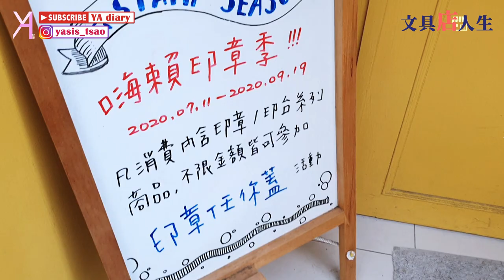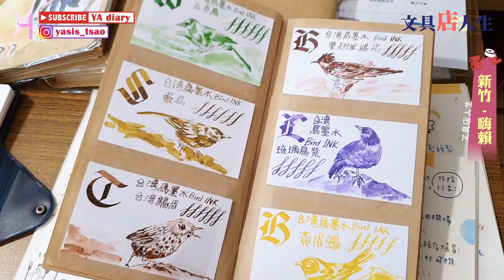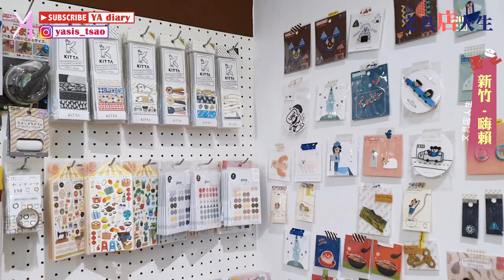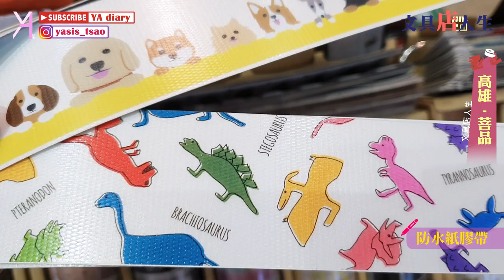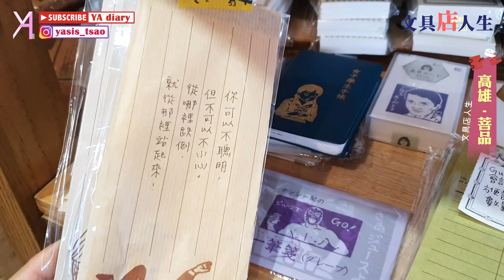【文具店踩點】精彩高光瞬間「新竹－嗨賴」・紙膠帶天堂「高雄－菩品」｜文具店人生｜Vlog｜YA diary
久違的文具店人森～🪄
一次帶大家探路新竹和高雄的兩間特色文具店！

【店資訊】
新竹－嗨賴🖌
主打：各國鋼筆及墨水，日本手帳
地址：新竹市江山街26-2號(近城隍廟)
營業時間：14:00-21:00 (周三公休)

高雄－菩品🖌
主打：日本雜貨與文創設計品
實體店面｜高雄市苓雅區興中一路435號一樓

【傳送門咻】
0:00 開逛文具店🧚🏻‍♀️
0:15 新竹－嗨賴
3:18 高雄－菩品